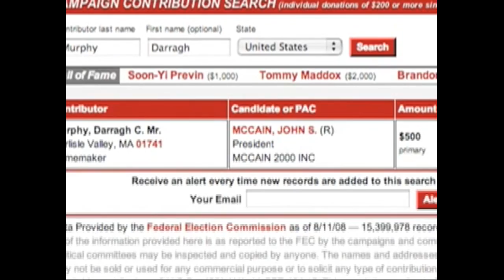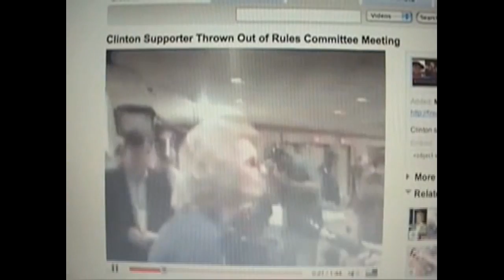Hillary Clinton Should Not Be In Nomination: Ignore P.U.M.A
Zennie62 Hillary Clinton Should Not Be In Nomination: Ignore P.U.M.A

- Senator Hillary Rodham Clinton's name should not be put in nomination for the Democratic Presidential Nominee for several reasons.  But before I state them, let me explain that I have supported the idea of an Obama / Clinton ticket for some time.  But these reasons have caused me to be less enthusiastic about that, and to reject the idea of her name in the nomination process.

1) Senator Clinton lost the primary.  For reasons that have been explored in depth, Senator Clinton lost the primary delegate race to Senator Barack Obama, and Senator Obama gained more popular votes than Senator Clinton.

2) I did not like the way Senator Clinton conducted herself after the end of the primary.  At first, she was working for party unity, but did not rein in some of her supporters and did not have her husband former President Clinton fall in line and support Senator Obama 100 percent.

It's as if they were really cool as long as they though they had a chance for Hillary to be Vice President, but fell off the wagon when it seemed that was not going to be the case.

3) Senator Clinton did not rein in her former campaign spokesperson Howard Wolfson, who incorrectly stated that she would have won the Iowa Primary if Senator John Edwards had revealed his affair with Rielle Hunter then, instead of last week.  But the fact is that after Edwards dropped about 80 percent of his delegates went to Obama and his staff was pressuring him to back Obama, which he did.

There's an idea that the number of anti-Obama Hillary people out there is equal in number to the pro-Obama Hillary people.   That's really not true at all.  We not only saw that was the case during the votes at the DNC Rules Committee meeting, but in a deep look at organizations like "Party Unity My Ass" or "P.U.M.A".

First, P.U.M.A's founder Darragh Murphy has been a supporter of Senator John McCain, giving him $500.  It's clear that when she has the money, she will back a Republican candidate.  Her claim of posting a lawn sign for Massachusetts Governor Deval Patrick aside, because it's a lawn sign and not cash, Murphy only contributed $250 more for a Democratic Candidate, Hillary Clinton, than for McCain.

The other person who's aligned with the P.U.M.A people is Will Brewer, who has a tendency of aligning himself with questionable people who are also in P.U.M.A.

For ezample there's Andy Martin and Webster Tarpley.  Martin is the person who started the "Obama is Muslim" smear campaign.  Tarpley is not a Democrat at all, but a Lyndon LaRouche supporter.

And Martin has been accused of being an alledged antisemite according to David Weigel .

(A charge Martin says is false and defaming in the same blog account.)

Brewer is also aligned with Harriet Christian, who showed her racism for the World to see in the now famous video clip included in my video commentary.

P.U.M.A is painted to be larger than it is.  It only has a $50,000 budget as Murphy has reported on Hardball, not several million, and there's no evidence to claim over 2 million supporters.  A P.U.M.A conference held on August 8th, 9th, and 10th, showed that only about 40 people came (count the number of name tags on the table then consider the size of the table an the people standing who have name-tags), even though they planned to draw over 250 people.  When they did not meet that mark, the conference was booted from the original Marriot hotel and had to be moved to the Country Inn near Dulles Airport.

Why -- as small as they are -- do we hear from groups like P.U.M.A?  Because the mainstream media: the newspapers and the big three tv news networks (ABC, CBS, and NBC), and CNN, Fox, and MSNBC, have a vested interest in making the political race look like it's not a "done deal" and thus get you to watch more often.  So, they give people from P.U.M.A a platform, but the reality is that they're a divisive group that's not even part of the Democratic Party and has no business at the DNC Convention.  They are to be ignored so we can get on with the business of growing the Democratic Party to victory in November. - vlog produced by Zennie Abraham Zennie62 Blog - youtube video